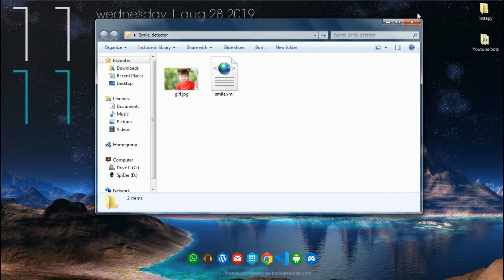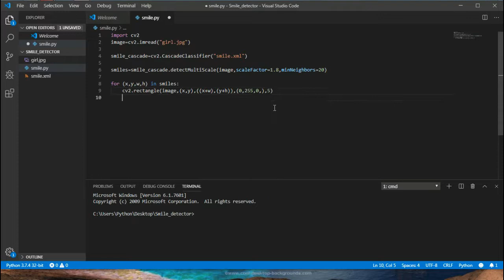Smile Detection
More Keywords
programming languages
programming in c
programming courses
programming languages list
programming interview questions
programming hub
programming paradigms
programming courses in delhi
programming software
programming questions
programming quotes
programming simplified
programming challenges
programming language paradigms
programming logic
programming classes near me
programming in python
programming logic questions
programming assignment help
programming and problem solving with python
programming and data structures
programming aptitude test
programming app
programming arduino
programming algorithm
programming assistant
programming assignment linear regression
programming aptitude questions
programming array logic
programming assignment 3 quiz
programming a raspberry pi
programming analyst
programming and coding
programming arduino getting started with sketches
programming assignment logistic regression
programming approaches
programming and data structures pdf
programming and scripting languages
programming basics
programming books
programming buddy
programming blogs
programming background
programming basics pdf
programming basic concepts
programming by doing
programming best practices
programming beginner
programming basic questions
programming books for beginners
programming blockchain
programming basics python
programming bugs
programming best laptop
programming bootcamp india
programming books github
programming biz
programming basics java
programming club
programming concepts
programming competitions
programming classes in delhi
programming collective intelligence
programming code
programming calculator
programming concept questions
programming classes
programming competition in india
programming collective intelligence pdf
programming coaching in delhi
programming contest
programming calendar
programming constructs
programming contest calendar
programming data structures and algorithms using python
programming definition
programming data structures
programming development
programming design patterns
programming domains
programming discord
programming degree
programming data structures and algorithms nptel
programming development life cycle
programming definition computer
programming dictionary
programming device in plc
programming data types
programming documentation
programming desktop wallpaper
programming data structures and algorithms
programming design
programming diploma
programming design paradigm
programming environment
programming exercises
programming examples
programming embedded systems pdf
programming embedded systems
programming events in delhi
programming editor
programming embedded systems in c and c++
programming error
programming examples in python
programming examples in java
programming fundamentals using python
programming for dummies
programming for data science
programming facts
programming foundations with python
programming fonts
programming flowchart
programming funny quotes
programming for biologists
programming fundamentals in c
programming flight controller
programming for beginners pdf
programming from scratch
programming forums
programming for problem solving notes pdf
programming games
programming geek
programming gif
programming guide
programming games for kids
programming guidelines
programming geeksforgeeks
programming game ai by example
programming guru
programming gate questions
programming games for beginners
programming group whatsapp